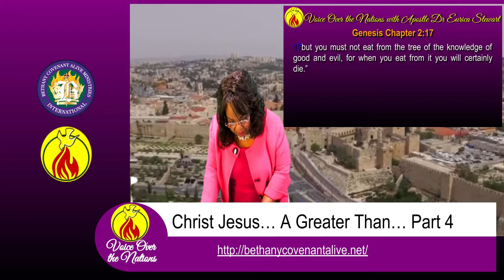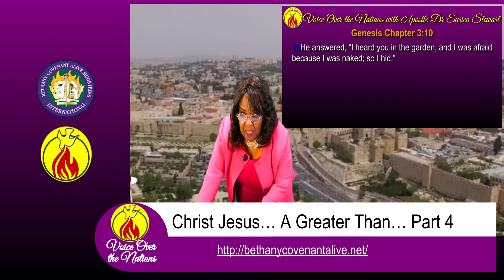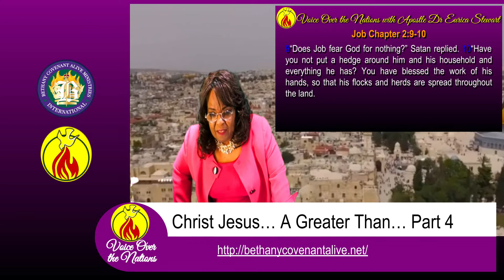Christ Jesus... A Greater Than... Part 4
Voice Over the Nations with Apostle Dr Eurica Stewart Episode 84